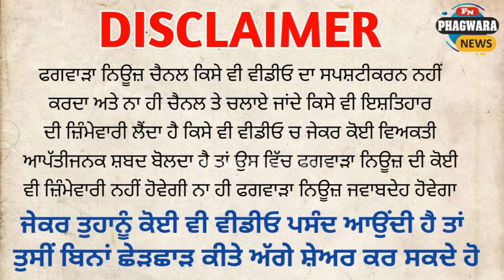ਭਰਤ ਭੂਸ਼ਣ ਬਣੇ ਸਰਬ ਸ਼ਕਤੀ ਸੈਨਾ ਦੇ ਜ਼ਿਲਾ ਵਾਈਸ ਪ੍ਰਧਾਨ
ਡਾ. ਭਰਤ ਭੂਸ਼ਣ ਬਣੇ ਸਰਬ ਸ਼ਕਤੀ ਸੈਨਾ ਦੇ ਜ਼ਿਲਾ ਵਾਈਸ ਪ੍ਰਧਾਨ
ਸਰਬ ਸ਼ਕਤੀ ਸੈਨਾ ਦੇ ਅਹੁੰਦੇਦਾਰਾਂ ਨੇ ਸਿਰੋਪਾਓ ਪਾ ਕੀਤਾ ਸਵਾਗਤ